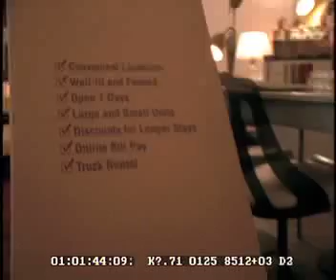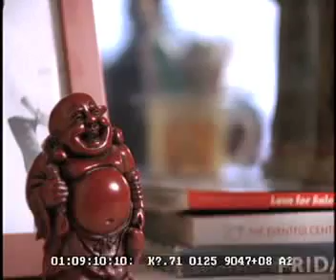Four Blue Chairs. rough edit. 4.25.08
class edit